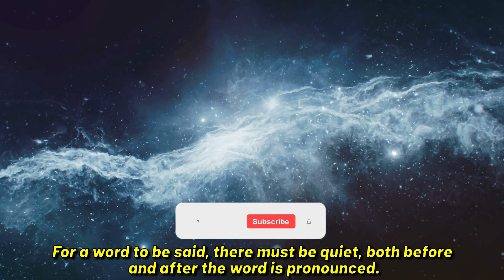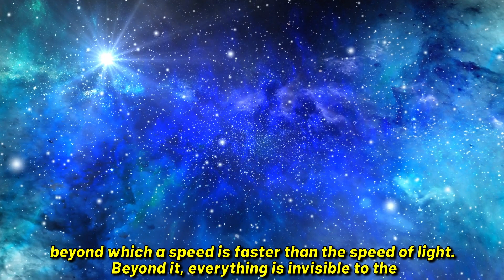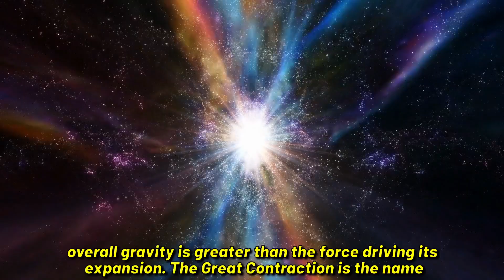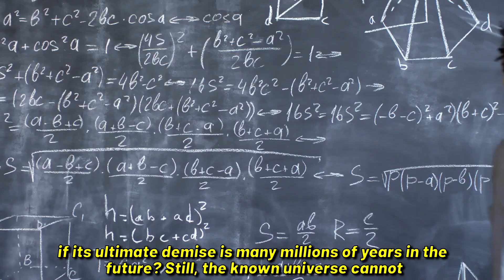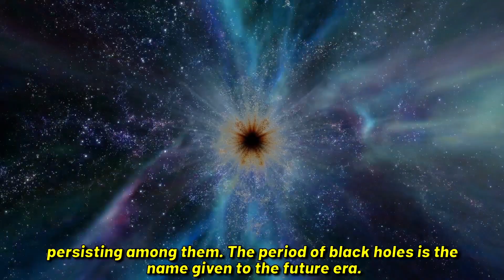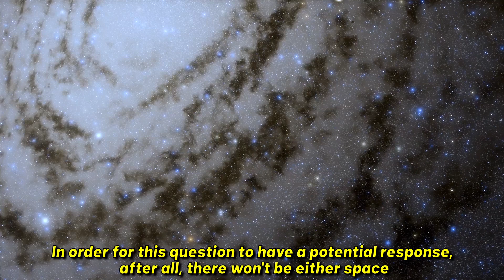WHAT WILL HAPPEN AFTER THE DEATH OF THE UNIVERSE?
In one of her writings, the well-known American author Ursula Leguin remarked, "For a word to be said, there must be quiet, both before and after the word is pronounced.
All things have a beginning and an end, according to this adage. Every thing in the cosmos has a start and a finish. Some fundamental particles persist for incredibly brief intervals of time. Microbes that can live for a few hours to a few days. Humans have a long lifespan.
Even stars that last for millions or even billions of years ultimately lose their brightness.